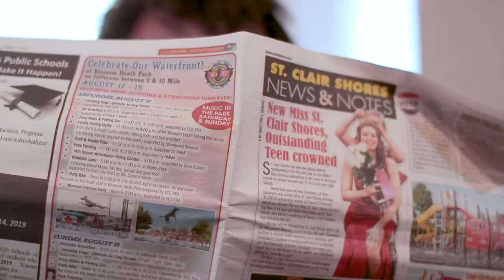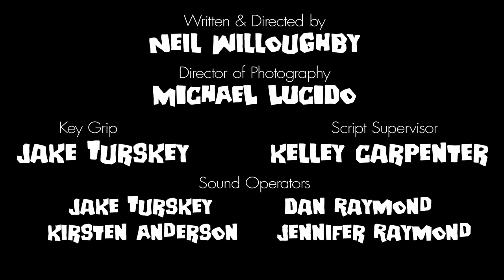SECOND LIFE CITIZENS (Short Film, 2019)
It all started when people ROSE FROM THE DEAD... but not much has changed. Things are pretty normal, and these "Second Life Citizens" live among us in peace- at least for now.

Written & Directed by Neil Willoughby
Director of Photography: Michael Lucido
Original Score by Ryan West
Starring: Bridget Hillyer, Myles Bassick, Kirsten Anderson, Ian McClelland, Jake Turskey, and introducing John Raymond & Carol Fox.

Hiraeth Films, 2019.